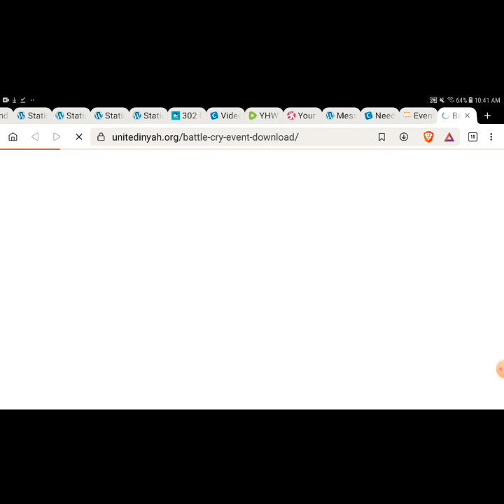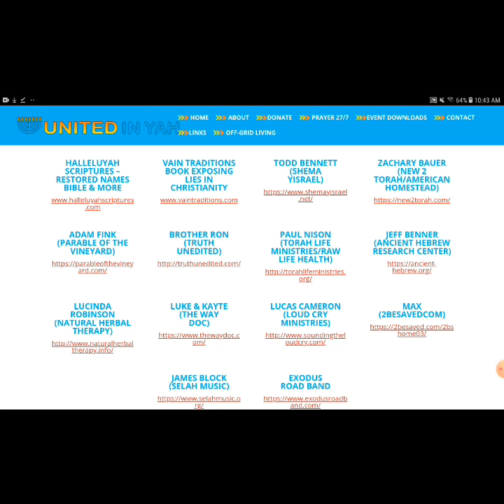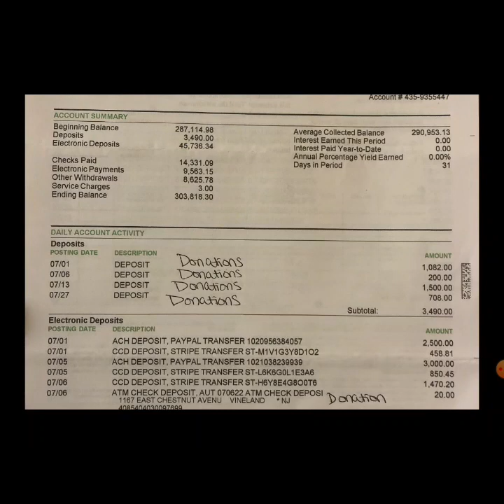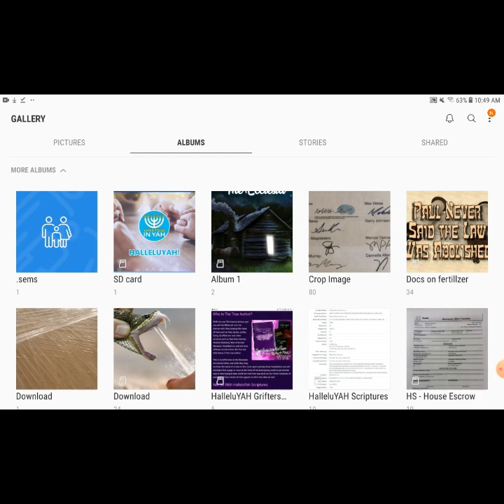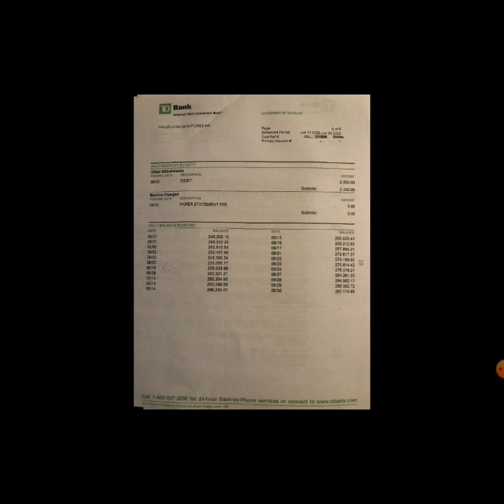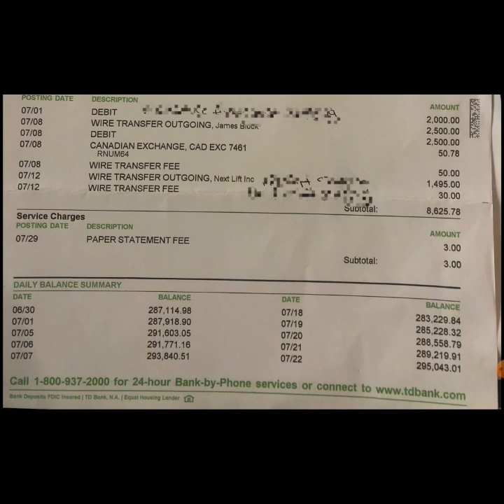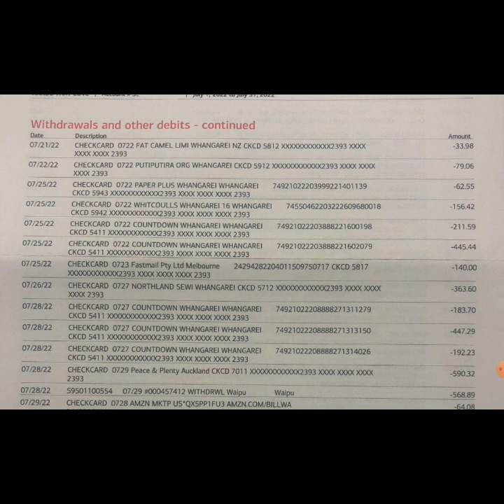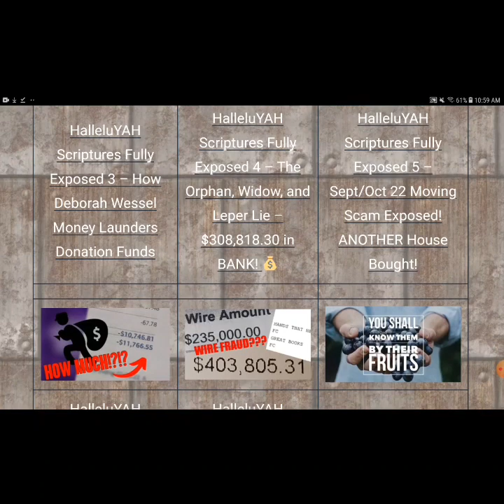United in Yah / HalleluYAH Scriptures Battlecry Event STOLE $100K and Gave NOTHING TO THE NEEDY!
Family...these 2 families just went through hell to do the Will of YHWH and they need our help.  Please help these precious people.

The HalleluYAH Scriptures has NO orpahans, widows, or lepers.  They don't even know what Matthew 18 is.  They are frauds to YHWH.

Please help these families!